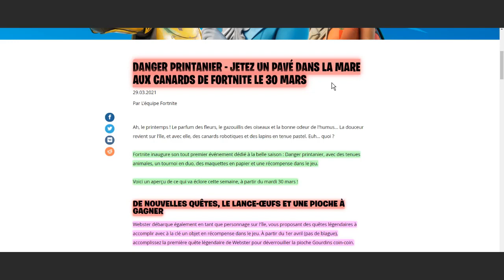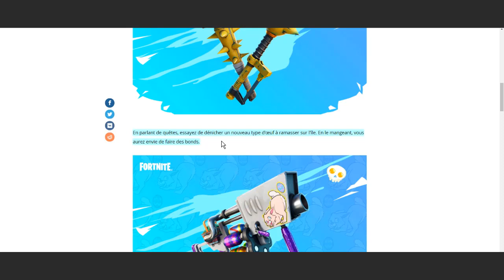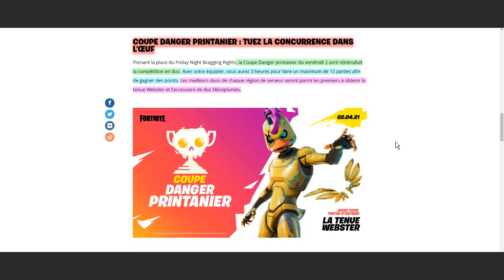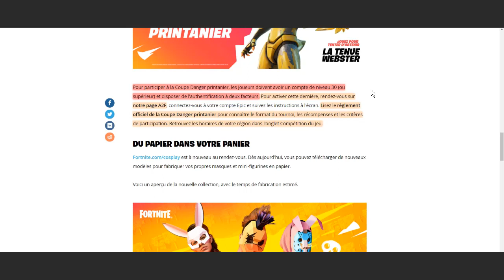VOICI COMMENT DEBLOQUER ''LE SKIN WEBSTER + LA PIOCHE GOURDINS COIN-COIN" GRATUITEMENT SUR FORTNITE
On se retrouve aujourd'hui pour une nouvelle vidéo VOICI COMMENT DEBLOQUER ''LE SKIN WEBSTER + LA PIOCHE GOURDINS COIN-COIN" GRATUITEMENT SUR FORTNITE !

•● FATALYS ●•

•● Les Musiques ●•